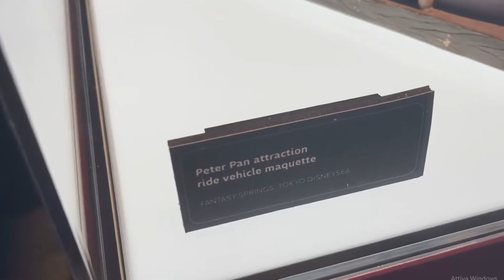Tutte le NOVITA' IN ARRIVO nei PARCHI DISNEY AL MONDO dal D23 EXPO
Il 9-10 e 11 settembre ad Anaheim si è svolto il D23 Expo la più grande fiera della Disney dove vengono annunciate tutte le novità dell'azienda comprese anche le novità in arrivo nei parchi Disney.

In questo video scopriremo insieme tutto quello che ci aspetterà negli anni a venire nei parchi Disney e vi avviso già che ci aspettano davvero tante ma tante cose belle. Io non vedo l'ora.

Il 2023 sarà un anno di grande importanza per la Disney perchè festeggerà anche i 100 anni e nei parchi sono previsti anche dei festeggiamenti.

Ma ora non perdiamo tempo e andiamo a scoprire tutte le novità in arrivo nei parchi Disney al mondo.

Ricordati di scrivermi la novità che ti piace di più.